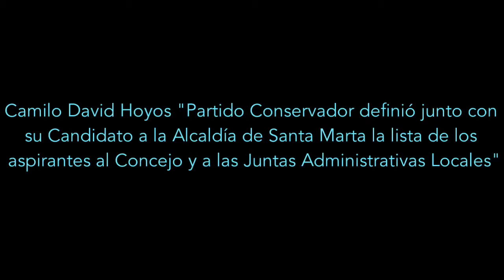Partido Conservador Definió Candidato a la Alcaldía y Lista al Concejo y Juntas Administrativas L.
"Partido Conservador Definió Candidato a la Alcaldía y Lista al Concejo y Juntas Administrativas Locales